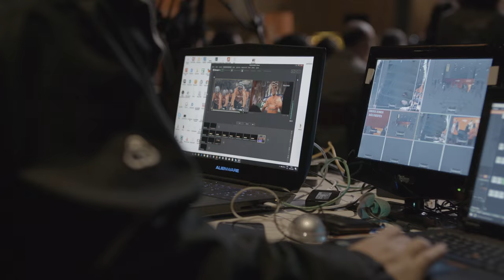Presentación de la Fundación Euskadi 2018 | Fundación Ciclista Euskadi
"Tenemos un sueño, y ese sueño es volver a ver a la Fundación Euskadi en lo más alto."

Este es el vídeo resumen de la presentación oficial del nuevo proyecto de la Fundación Euskadi donde junto con Etxeondo y Mikel Landa trabajaremos en conjunto, con el objetivo de regresar a las mejores competiciones del ciclismo mundial con una escuadra compuesta íntegramente por corredores formados en la Fundación Euskadi.